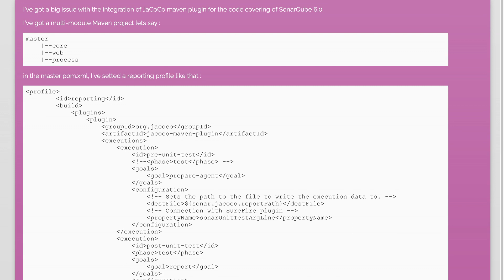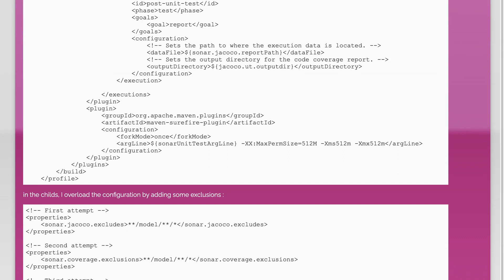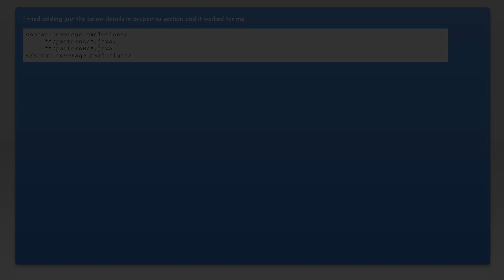How to Exclude Files from SonarQube Code Coverage Using JaCoCo Maven Plugin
In this video, we'll guide you through the process of excluding specific files from SonarQube code coverage reports using the JaCoCo Maven Plugin. Whether you're looking to streamline your code analysis or focus on the most critical parts of your project, this tutorial will provide you with the step-by-step instructions you need to customize your coverage reports effectively.

Today's Topic: How to Exclude Files from SonarQube Code Coverage Using JaCoCo Maven Plugin

Related to